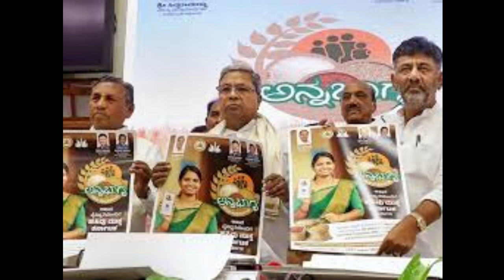GRUHALAKSHMI GOVT UPDATE TODAY|ಯಾಕೆ ಅಮೌಂಟ್ ಬಂದಿಲ್ಲ ಯಾವ |ದಿನದಂದು ಬರುತ್ತೆ ಹೊಸ ಮಾಹಿತಿ|students solution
Upi id:hatersvtu@ybl